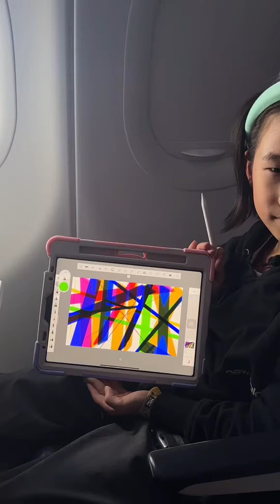一周穿搭Vlog｜参加Prada活动｜奥克兰私校学年底carol service |新餐桌选桌面｜新家review